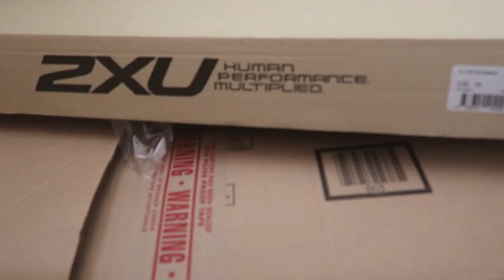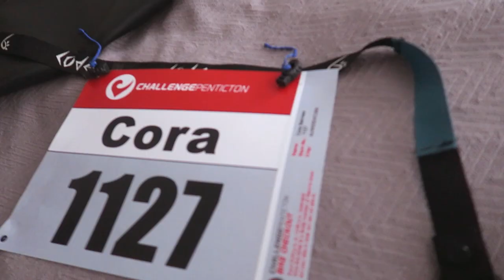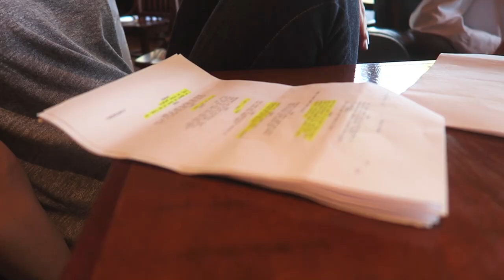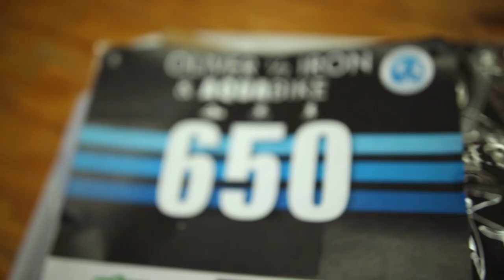Making a Triathlon Movie | Behind the Scenes | 13 Miles Week in W. Kelowna, Peachland & Oliver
Behind the Scenes of 5 production days from May 31-June 4 in Kelowna, Peachland and Oliver.

Cast:
Jovanna Huguet
Jeff Gonek
Sadie Silcock

Camera Team - Stirling Bancroft, Emma Djwa
Sound Mix (location) - Alex Shamku
Makeup/Hair - Megan Mitchell
Craft Services - Michelle Muldoon
Stills/BTS - Samantha Thom
Created, Produced, Directed and Written by - Helena Thom and Anthony Epp

Filmed on location in West Kelowna, Peachland and Oliver.
Filmed at Bliss Bakery & Bistro in Peachland, and at the Oliver Half Iron, thanks to Dynamic Race Events.